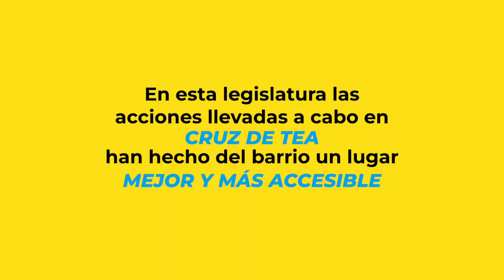Coalición Canaria Granadilla 'SOMOS CRUZ DE TEA'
Hoy visitamos Cruz de Tea, uno de los barrios de más altura del municipio para hablar con nuestros vecinos y saber su opinión, inquietudes y valoración sobre el avance del barrio.
En estos últimos 6 años hemos trabajado para hacer de Cruz deTea un lugar mejor, porque en Granadilla de Abona, somos barrio, vecinos, unión y coalición.
Visibiliza tu barrio. Interactúa, comparte y opina. Te leemos en comentarios.